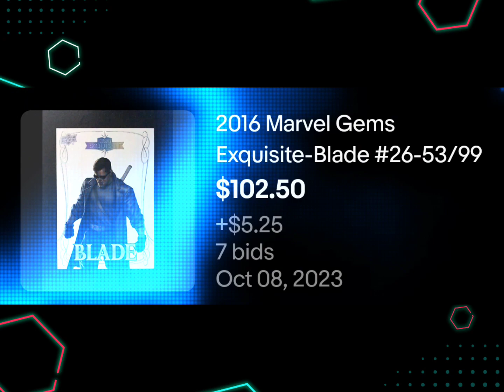2016 Marvel Upper Deck Exquisite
2016 Marvel Upper Deck Exquisite

Marvel Trading Cards are trending.

Spider-Man, Ironman, Captain America, Hulk, Miles Morales, Black Panther

Exquisite#spiderman